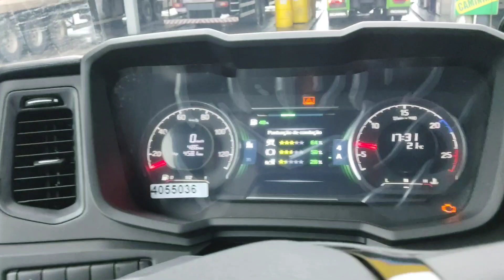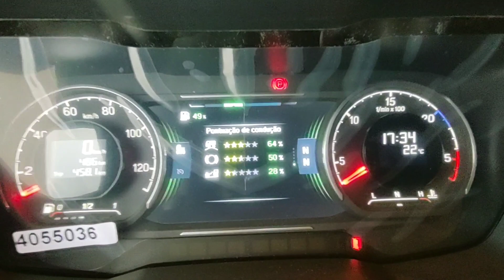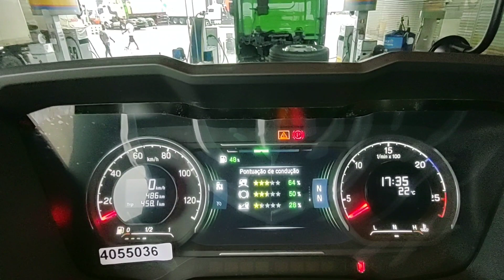BR 101 é o palco 🚛💨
Parada pra mais um abastecimento de GNV e continuando pela BR 101.